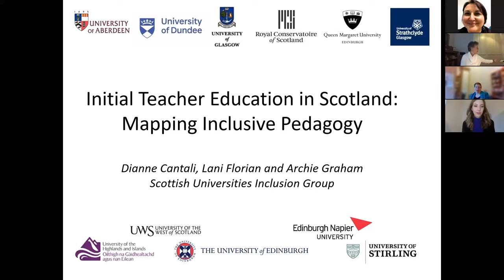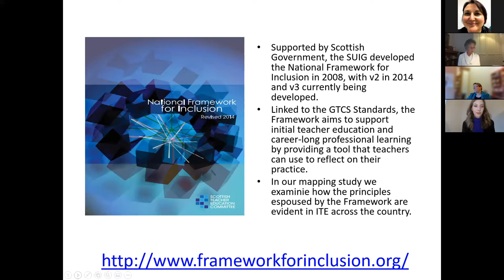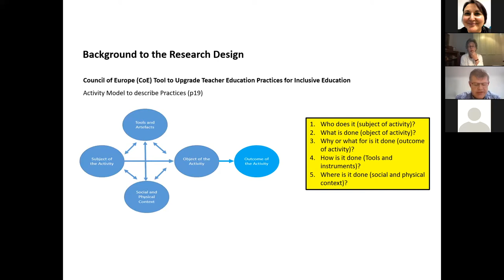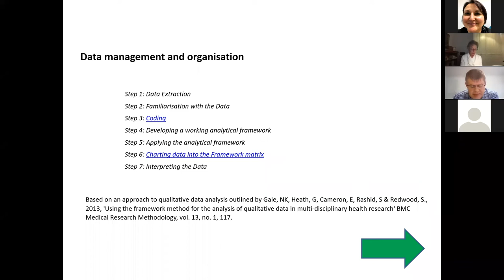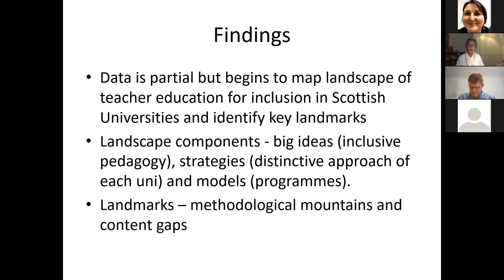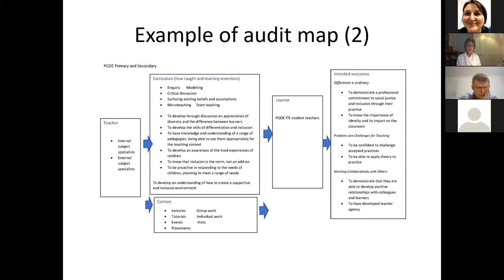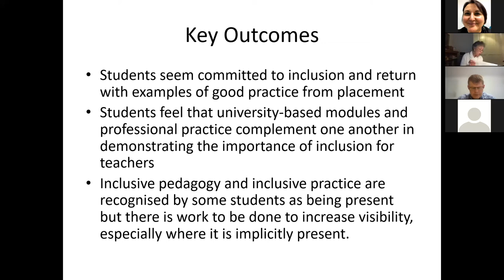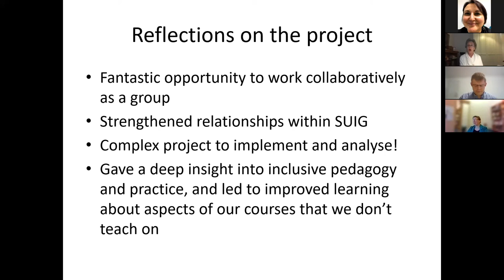Inclusive Education Network seminar: Mapping Inclusive Practice & Pedagogy in Scotland’s ITE courses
Mapping Inclusive Practice and Pedagogy in Scotland’s ITE courses
Sate: Wednesday 23rd February 2022

Presenters: Dianne Cantali, University of Dundee; Prof. Lani Florian, University of Edinburgh, and Dr Archie Graham, University of Aberdeen

Abstract
Following the development of the National Framework for Inclusion (STEC, 2009 and updated 2014), the Scottish Universities Inclusion Group have been working to articulate and deliver consistent approaches to the promotion of inclusive pedagogy across initial teacher education courses in Scotland.  A collaborative research project, supported by the Scottish Council of Deans, took place in the academic session 2018/19 to identify and map inclusive pedagogy across Scotland’s universities initial teacher education programmes.

We used The Council of Europe’s ‘Tool to Upgrade Teacher Education Practices for Inclusive Education’ (Hollenweger, Pantic and Florian, 2015) to map inclusive teacher education practice and to identify and record how the principled approaches of the Framework for Inclusion are evident in initial teacher education across Scotland.  Findings suggest that while there are some instances where inclusive pedagogy and inclusive education are taught explicitly; for much of the initial teacher education courses, inclusive pedagogy is implicitly present and underpins much of the teaching, learning and assessment which takes place both in university-based learning and placement-based learning.

References
Hollenweger, J., Pantic, N. & Florian, L. (2015). Tool to Upgrade Teacher Education Practices for Inclusive Education. Strasbourg: Council of Europe.

Scottish Teacher Education Committee (STEC). (2014). National Framework for Inclusion Revised.